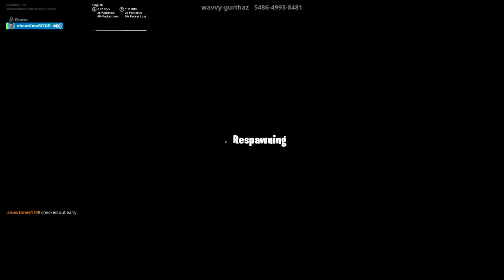Fortnite_20190714200937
Fortnite